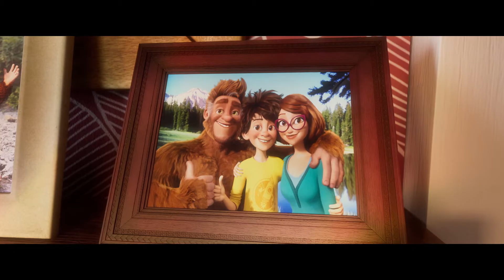Bigfoot Junior: Teaser-Trailer (2021) German Deutsch [HD]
Nachdem Adam – Teenager und Außenseiter – erst kürzlich seinen Vater Bigfoot wiederfand und seine Familie wieder vereint wurde, wartet schon das nächste Abenteuer auf ihn und seine Familie: Nach der freudigen Wiedervereinigung leben alle – Mensch und Tier – glücklich zusammen und Adam lernt langsam mit seinen neuen Superkräfte umzugehen. Gerne würde Adam nun, da dieser endlich wieder zu Hause ist, mehr Zeit mit seinem Vater verbringen. Aber Bigfoot möchte seine aktuelle Bekanntheit nutzen, um ein kleines Tal vor dem bösen Ölkonzern X-Tract zu retten. Entschlossen macht er sich auf in die Wildnis, doch urplötzlich ist er nicht mehr aufzufinden. Daher beschließen Adams Mutter Shelly, Adam, Bär Wilbur und Trapper zu ermitteln und herauszufinden, was genau im verschlafenen Tal vorgeht. Schnalltet ein an und macht  euch bereit zusammen mit der Lieblings-Bigfoot-Familie die Welt zu retten!